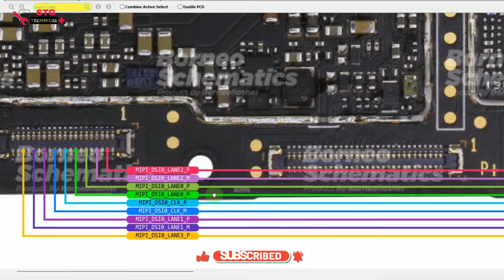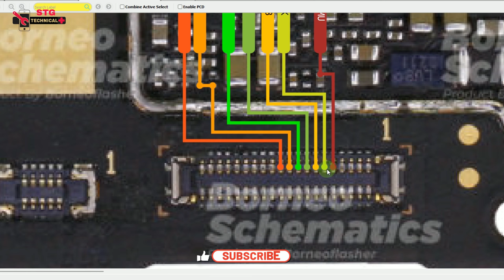Realme 7 No display light No display graphics Touch not work solution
I Friends

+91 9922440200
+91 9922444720